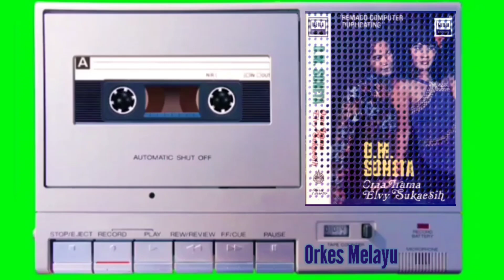Oma Irama - Jakarta - [ O. M. Soneta ]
ORKES MELAYU
Lagu-lagu Kenangan Masa Lalu yang Indah yang tak akan terlupakan Sepanjang Masa. Walau yang menyanyi dan Mengarang Lagu Sudah tutup Usia tapi keabadian Karya tetap bisa kita Rasakan.
Dan Lagu-Lagu Kenangan bersama Karya Rhoma Irama diiringi dengan OM. Soneta. Pimpinan Rhoma Irama